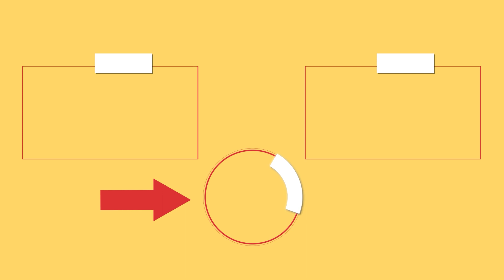Jag fixade det godaste mellanmålet ever - med hjälp av en sax!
Ingredienser:
smördeg - 600 g
skinka - 200 g
hårdost - 200 g
bacon - 100 g
salladslök - 50 g
svartpeppar - 4 g
paprikapulver - 5 g
Ugnsfast form 30 cm i diameter
ägg - 1 st
UGN 180°C/25 MIN

sås:
ägg - 3 st
senap - 30 g
sojasås - 20 ml
hårdost - 50 g
inlagd gurka - 100 g
salt - 10 g
svartpeppar - 5 g